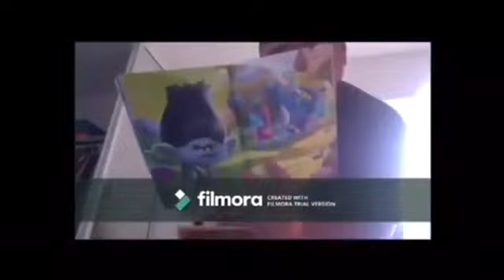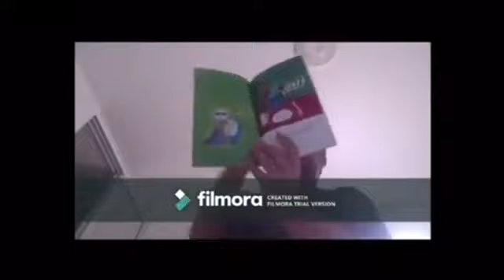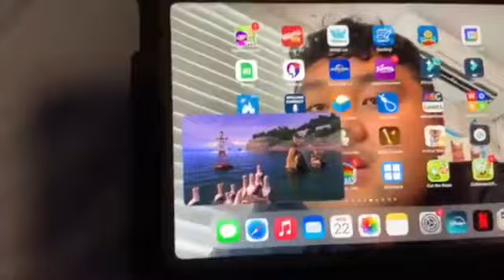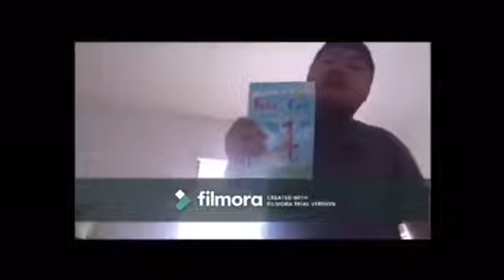NEW Short Kobe and iPad Turning Face Tuesday June 4,2024